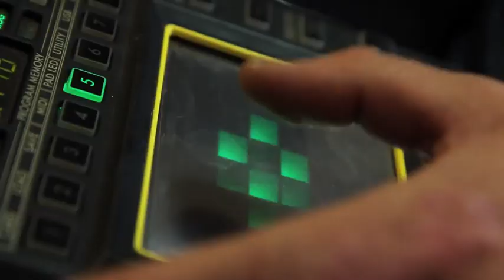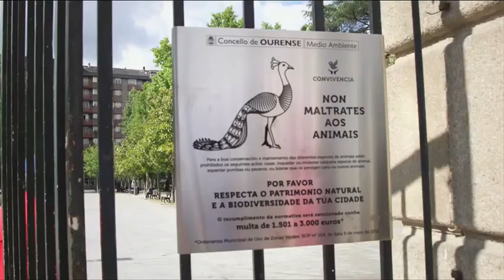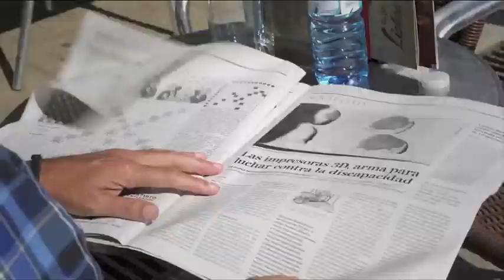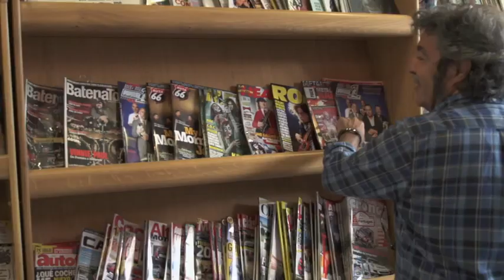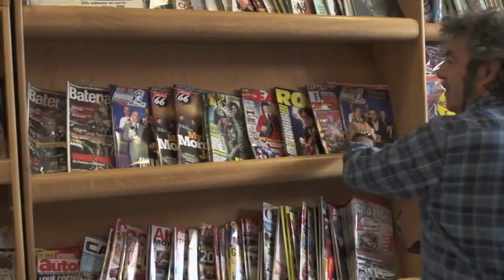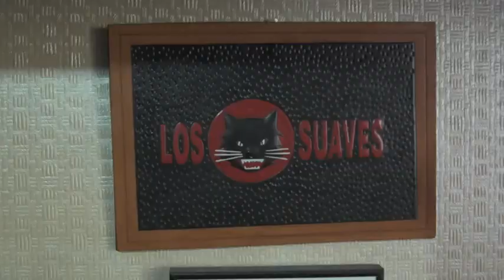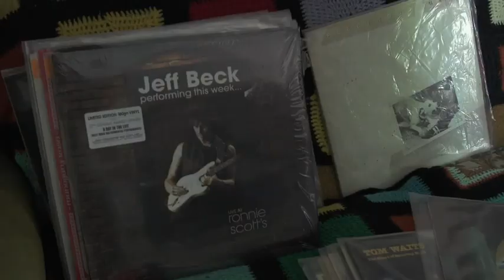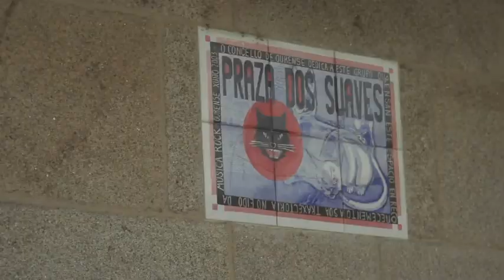LOS SUAVES - Charly en MUSIGALITÉ @ TVG 25.02.2016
Programa: MUSIGALITÉ Emitido en Televisión de Galicia el 25 de febrero de 2016.